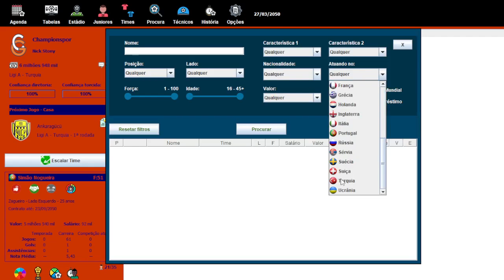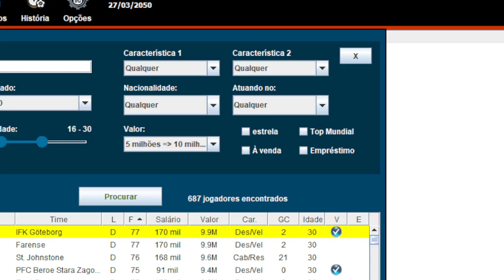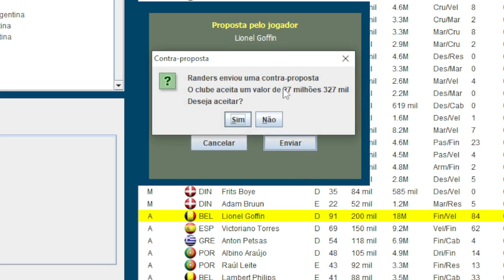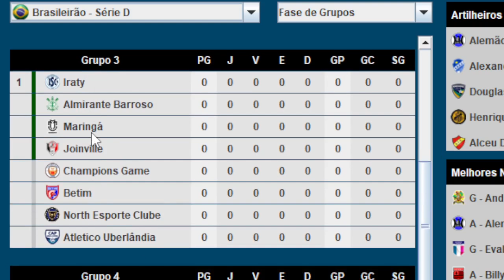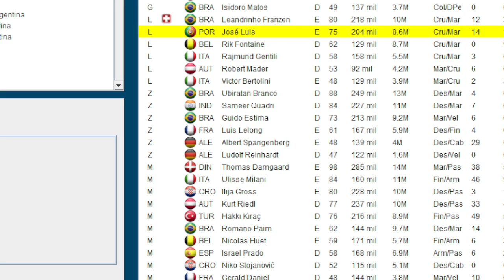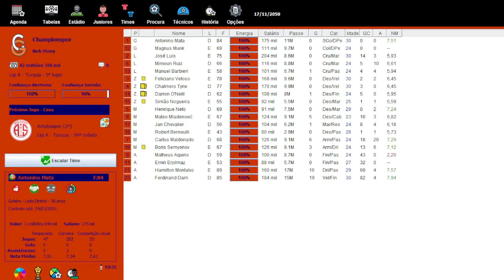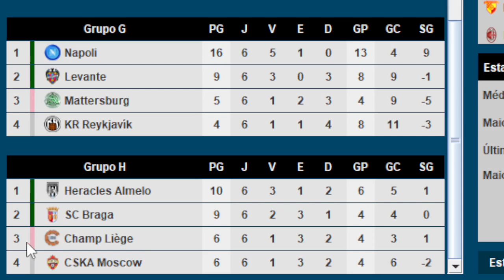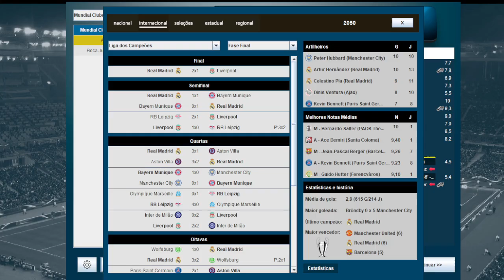EP 30 (NÂO POSTADO) - TÍTULO E DECEPÇÕES - Modo Franquia Brasfoot